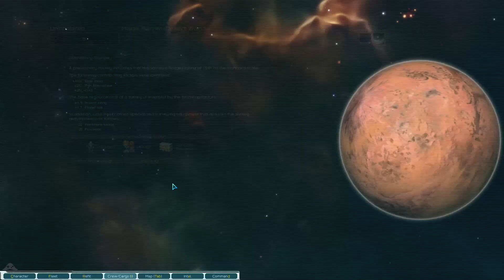[FR] Starsector Moddé - United Aurora Federation - Autumn Raines - Ép. 11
Starsector Gameplay FR 1080p HD

Starsector est un jeu de commandement de flotte de vaisseaux futuriste. Dans cette partie, nous incarnons Autumn Raines, une jeune cadette de l'United Aurora Federation qui va essayer de prendre du galon en faisant ses preuves fasse aux ennemis de sa faction, ou juste sur quelques primes de pirates. Cette partie est assez lourdement moddée, notamment avec Nexerelin qui ajoute des éléments de gameplay 4X dynamique au jeu de base, avec guerre de factions, diplomatie, colonisation, etc. J'ai ajouté plusieurs factions customisées aussi (la scène de modding de starsector est très vivante et inspirée !)

Si vous voulez avoir la liste des mods, vous pouvez les retrouver sur mon discord avec ce lien

La liste des mods a été générée à partir de Vortex, le logiciel de gestion de mod du site Nexus. Si vous avez des questions ou que vous avez du mal à récupérer certains mods, n'hésitez pas à passer dans le canal starsector sur le discord et on vous aidera du mieux que l'on peut !

|| LIENS ||

|| REMERCIEMENTS ||